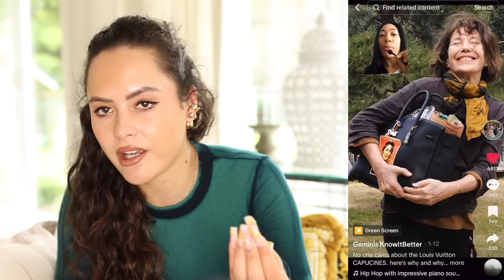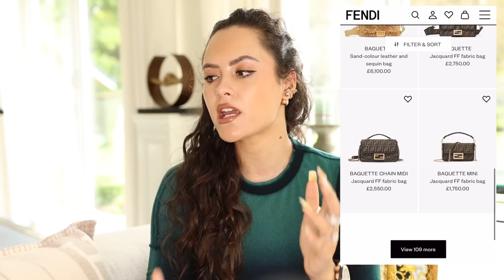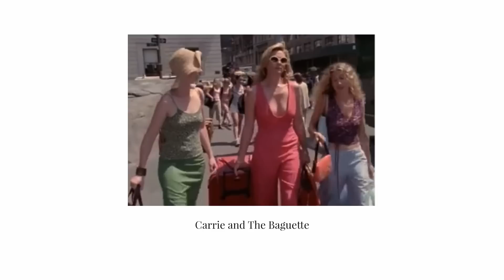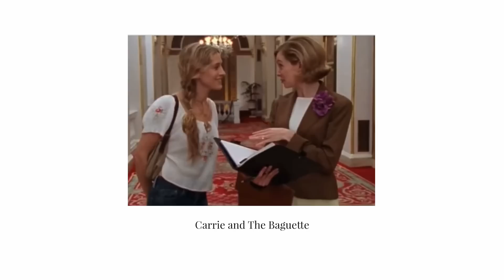Why do ICONIC Luxury Bags BECOME ICONIC?!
There's a pattern that's been formed amongst those classic, iconic luxury bags we know and love and that pattern doesn't really have to do with the bags at all... it has to do with the iconic women who have worn and loved them. This video is inspired by @Geminisknowitbetter on TikTok and I delve into 6 examples of classic designer bags and how they cemented themselves in fashion history and if this can be done in 2023...or are we too far gone?...ENJOY!

FARFETCH CODE: CASSIE for $30 off $400 or $60 off $600, this works on sale items too!
Brand exclusions apply, valid on new customer orders only, expires 17th June 2023.